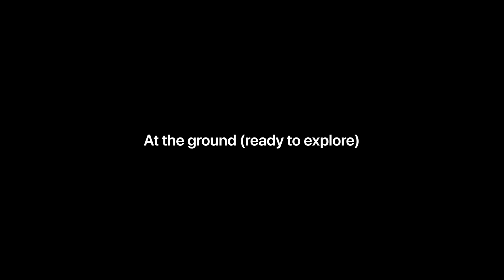February 2, 2020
At the island